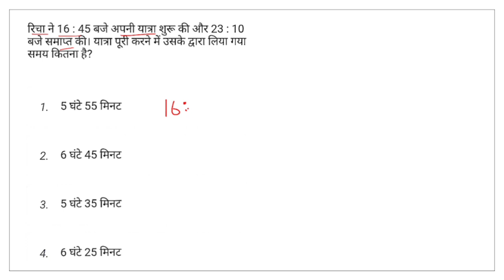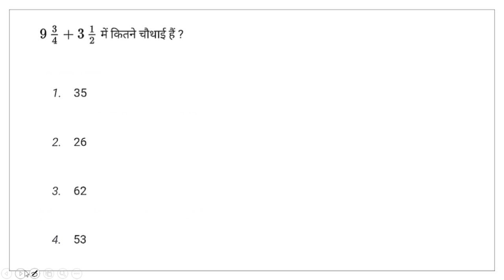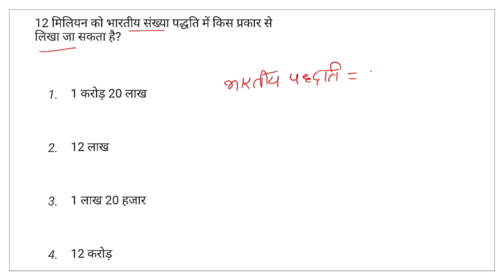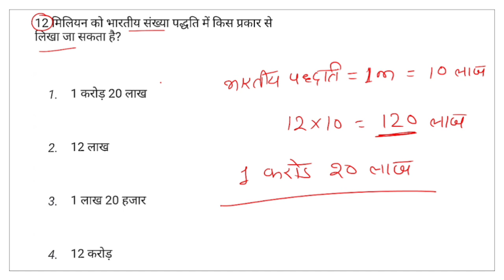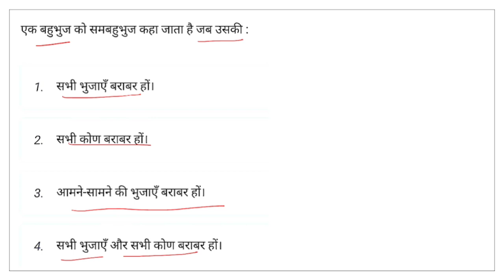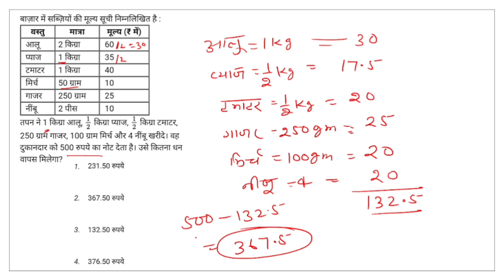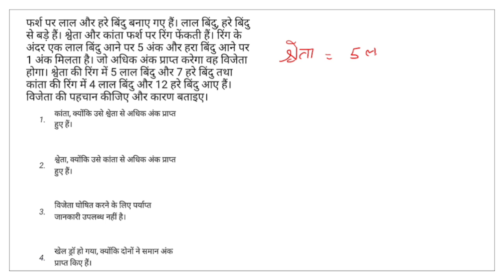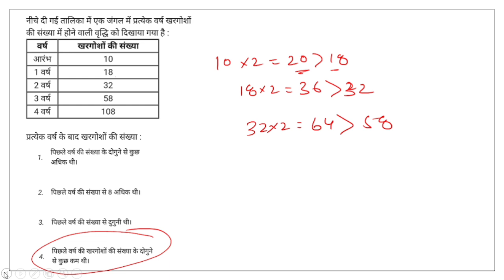CTET 2024 || ctet previous year question paper | ctet solved paper 2023 | ctet previous old paper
ctet previous
year question paper 2022
ctet previous year
paper 2024, ctet previous year question paper
2011 to 2024, previous question
ctet preparation
ctet preparation in hindi, CTET Preparation in
Hindi, ctet 2024, ctet live class, ctet classes, ctet ki taiyari kaise karen
tet exam model question paper, tet exam date
2024

Octet social science previous year question paper
ctet preparation
ctet preparation in hindi july 2024
ctet july 2024 preparation
ctet july 2024 preparation in hindi
ctet july 2024 classes
ctet july 2024 class

ctet 21 jan 2024 solved paper
ctet 21 jan 2024 question paper
ctet 21 jan 2024 paper solution
ctet 2024 paper 1 solved question paper
ctet 21 jan 2024 math solution paper 2
ctet 21 jan 2024 hindi question paper
ctet 21 jan 2024 sst question paper
ctet 21 jan 2024 science paper solution
ctet 21 jan 2024 sanskrit paper solution
ctet paper 2 21 jan 2024 solution
ctet 21 jan 2024 paper 1 solution
ctet solved paper jan 2024
ctet solved paper 1 2024
ctet solved paper paper 1
ctet solved paper 2023 today
ctet solved paper jan 2024 set a
ctet solved paper 2023 math
ctet solved paper 2023 sanskrit
ctet solved paper 2023 set
ctet solved paper 2023 hindi
ctet previous year question paper sachin sir
ctet question paper 2024
ctet previous year question paper sanskrit
ctet previous year question paper jan 2024
previous year ctet solved question paper
ctet ka question paper 2023
ctet paper 1 previous year question...
CTET Previous Year Question Papers with
answers in Hindi PDF
CTET Previous Year Question with Answer
previous year ctet solved question p...
ctet primary previous year question...
ctet previous year question paper 2...
ctet junior level previous question p...
ctet paper 2 previous year question...
ctet old question papers with answe.
ctet ka previous question papers
ctet old paper
ctet 2023 previous year question pa...
ctet last year solved paper
2023 ctet paper
ctet august question paper 2023
ctet ka paper 2023
ctet solved paper 2023
ctet question paper
2023 ctet question paper
c tet model papers
ctet 1 to 5 question paper
ctet 2022 previous year question pa...
ctet question paper 2022
ctet questions and answers 2023
ctet ka paper